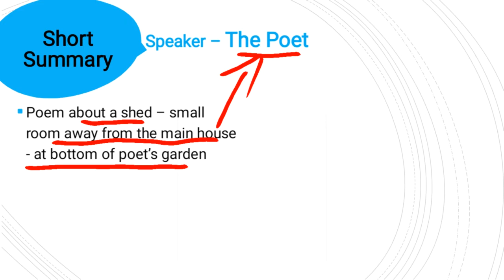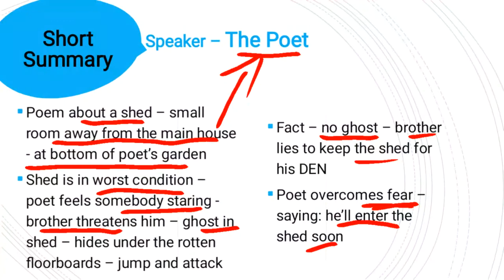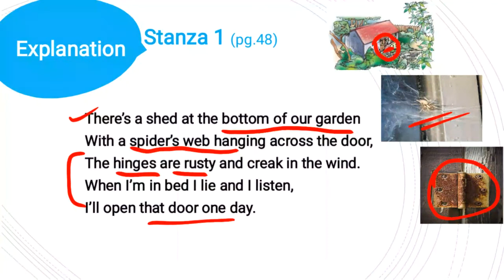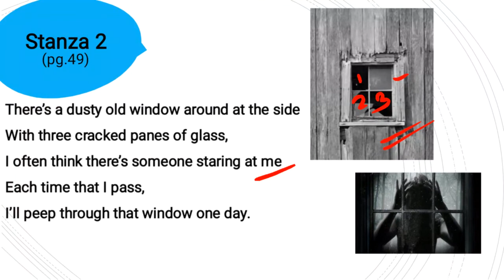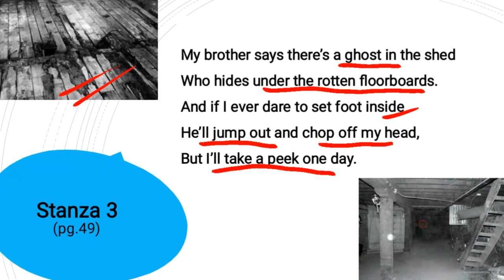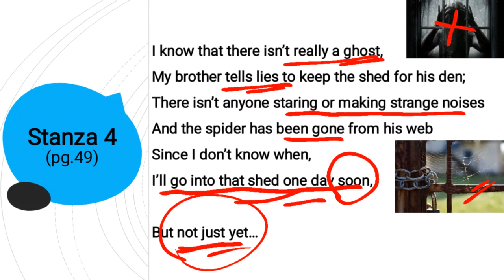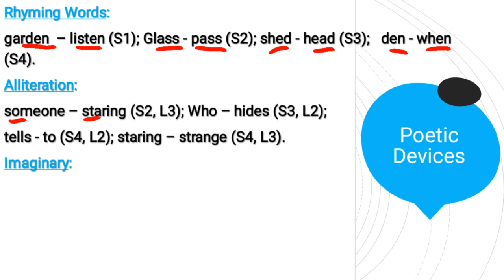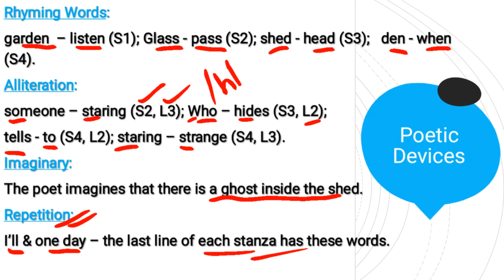Grade 7# English # Chapter 3 - The Shed (Poem) # 07/10/2020 # 11.00 AM